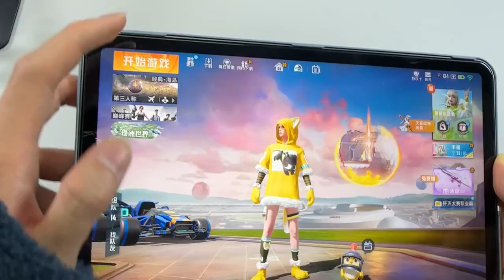冬天打游戏手冷怎么办呀？那不如试试游戏专用手套#游戏手套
大家好，我是你们最爱的宫铃同学
主玩和平精英
技术很强也很搞笑的下饭宫铃
喜欢的小伙伴们可以点击右上角的订阅按钮哦
大家有什么想法可以在评论区留言哦！
感谢各位小伙伴们的关注和喜欢！